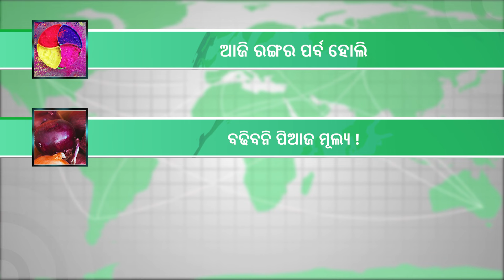କର୍ମଚାରୀଙ୍କ ପାଇଁ ଗୁଡ୍ ନ୍ୟୁଜ୍! Central Government | Clove cultivation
1.ଆଜି ରଙ୍ଗର ପର୍ବ ହୋଲି
2.ବଢିବନି ପିଆଜ ମୂଲ୍ୟ !
3.୩୦ ମାର୍ଚ୍ଚରେ କେନ୍ଦ୍ରୀୟ କର୍ମଚାରୀଙ୍କ ହୋଲି!
4. ଲବଙ୍ଗ ଚାଷରେ ପ୍ରବଳ ଲାଭ
5.ଆଜି ୭ ଜିଲ୍ଲାରେ ବିଜୁଳି ଘଡ଼ଘଡି଼ ସହ ବର୍ଷା ସମ୍ଭାବନା
1.holi is celebrated today
2.Govt extends ban on onion exports till further orders
3.central govt employees good news
4.Clove cultivation
5.weather update

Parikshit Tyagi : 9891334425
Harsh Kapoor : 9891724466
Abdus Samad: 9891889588